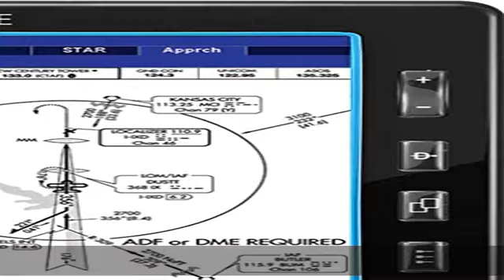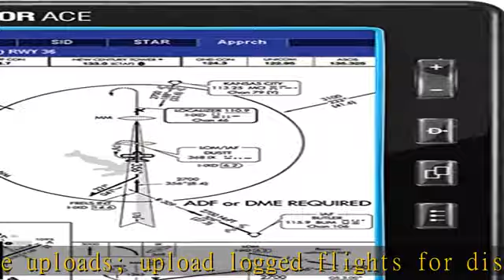Bendix King 066-01209-0002 AV8OR ACE System with Atlantic Aero and Europe Driving